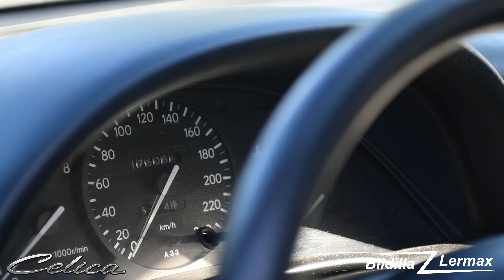1998 Toyota Celica Liftback 1.8 GT - Project Car part II - 7A-FE - T20 - Bildilla Magasin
1998 Toyota Celica Liftback 1.8 GT
Project Car part II
7A-FE - T20
Bildilla Magasin

Nok en prosjekt bil, er kommet på stallen.
Denne er kjøpt til den største gutten min.. Ok han er snart 14  ;)  Men da har han jo 2 år på seg til å få den ferdig til han skal starte å øvelseskjøre.
Kjente feil: rustne bremseskiver, dårlige bremseklosser,  feil på håndbrekket, rust på et bremserør, rust på nerkant av en dør + dørstokker...   Meget matt og død i lakken!  Meget pen innvendig!  Reg rem bør byttes snart!

1.8-liter 7A-FE engine, modell AT200.

Another project car has arrived at the stables.
This one is bought for my biggest boy .. Okay he's soon 14;) But then he has 2 years to finish it until he's going to start training.
Known flaws: rusty brake discs, bad brake pads, hand brake failure, rust on a brake pipe, rust on the door of a door + doorsteps ... Very dull and dead in paint! Very pretty inside! Straight strap should be replaced soon!